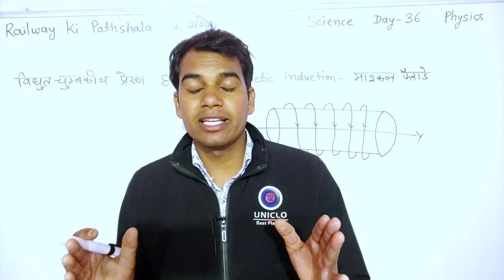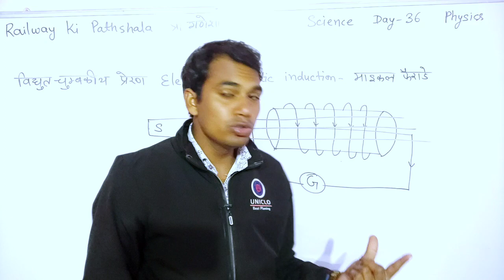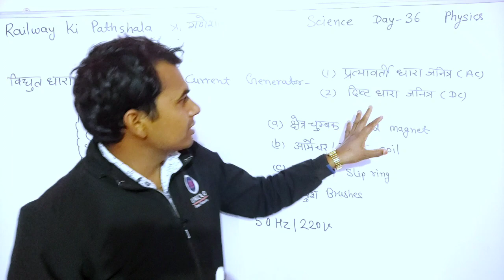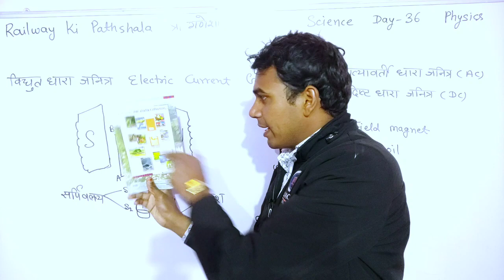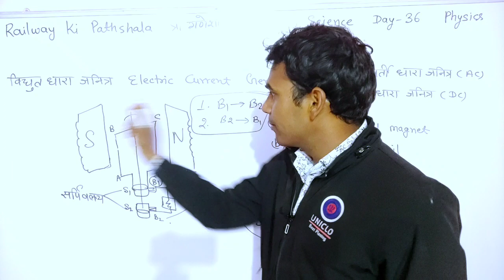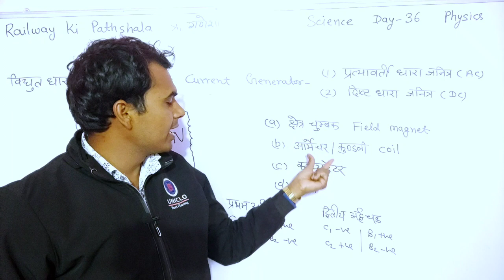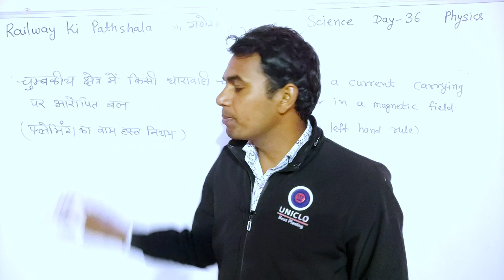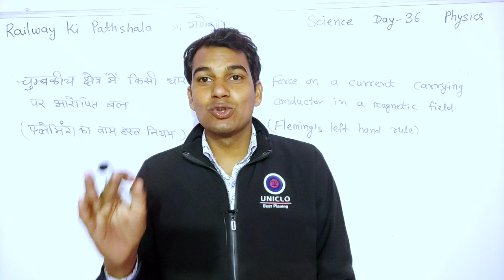विद्युत धारा जनित्र, प्रकार व कार्यप्रणाली electric generator its type and function Science Class 36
Unacademy presents upcoming batches for Railway Exams and a combined offer for Banks, SSC and Railways:

Use Special Code:- KHEMRAJ10
Unacademy Railways Batch starting on  Jan 18, 10:00 AM. Analysis and doubt clearing sessions by top educators including Wifi educators,

Miss मत कीजियेगा ये Batch Very Important for RRB NTPC CBT 2 Exam and Group D EXAMs
पूरा Analysis Unacademy के top WiFi Educators के साथ ! With doubt clearing sessions!!

electricity generator
electric generator class 10
types of electric generator
magnetic effect of electricity
Vidyut Dhara ka chumbkiya prabhav
flaming ka niyam
Fleming's left hand rule
Vidyut Dhara janitra
विद्युत धारा जनित्र
विद्युत धारा जनित्र कार्यप्रणाली
डायनेमो कार्यप्रणाली
डायनेमो कक्षा 10